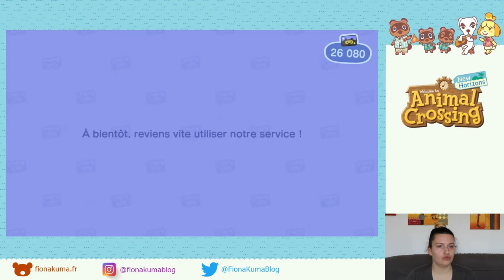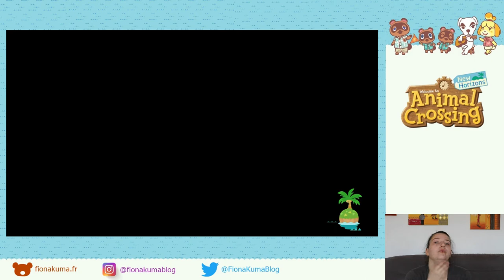ON CONTINUE AVEC LE REMOD'ÎLE, PERMIS COURS D'EAU - ACNH LET'S PLAY #13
Pour plus d'infos, déroulez !

Hello les Kuma,
Voici mon Let's Play n°13 sur Animal Crossing New Horizons, pour la 15ème journée de jeu. Aujourd'hui nous commencons à utiliser le permis cours d'eau du Remond'île, devant le nouvel emplacement du musée.

Bon visionnage

Lien du site pour les poissons et insectes en temps réel

Question ?
- J'habite dans les Bouches-du-Rhône, mais je n'ai pas un grand accent marseillais.
- J'ai moi même acheté mon jeu et ma console.
- L'image de fond est un montage d'un fond d'écran Nintendo et Walmart
- Je filme avec un Canon 4000D et son objectif à focale fixe
- J'enregistre ma console avec AGPTEK, je ne vous donne pas le lien car il est nul et je vais changer.
- Je n'ai pas de micro (du moins, pas encore)